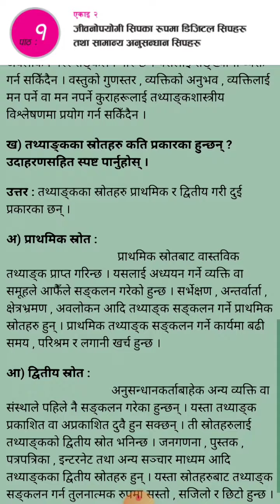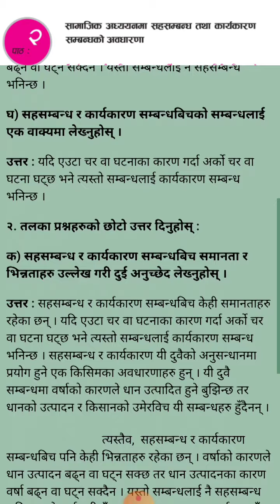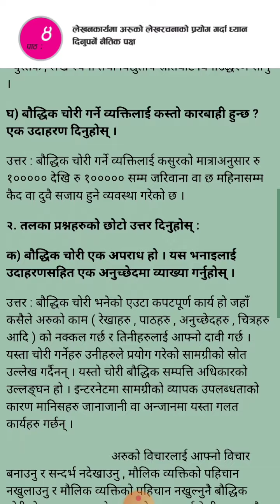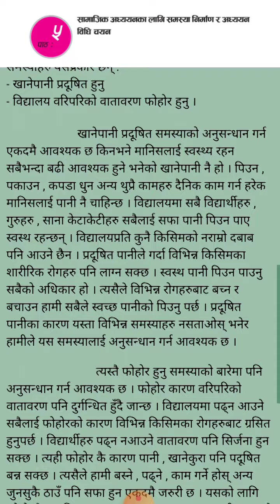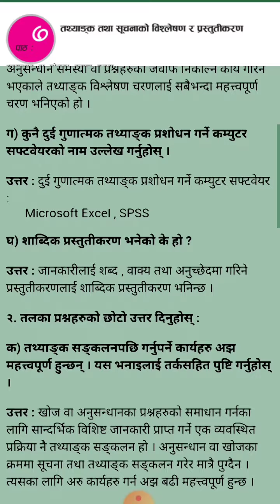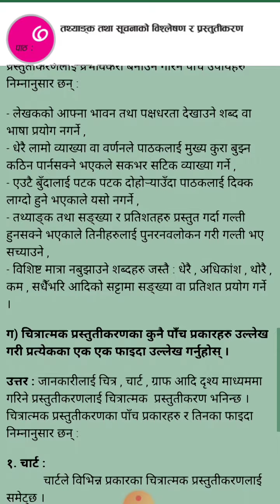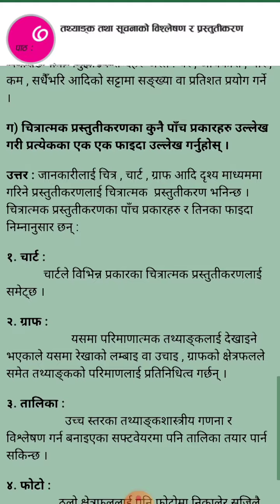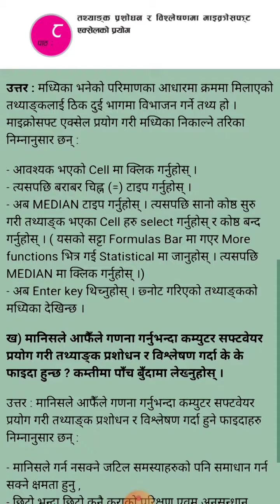Class 12 Social Studies, Unit 2, Lesson 1/9 - सामाजिक अध्ययन तथा जीवनोपयोगी शिक्षा || All Exercise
Class 12 Social Studies, Unit 2, Lesson 1/9 - सामाजिक अध्ययन तथा जीवनोपयोगी शिक्षा || Social Chapter 2 All Exercise

Social Studies and Lifelong Learning (सामाजिक अध्ययन तथा जीवनोपयोगी शिक्षा)
🔵 Class 12 New Course / Syllabus (2078) Social Studies Book.

🔴 नयाँ पाठ्यक्रममा आधारित कक्षा १२ को अनिवार्य सामाजिक अध्ययन तथा जीवनोपयोगी शिक्षा किताबका पाठहरू.

 🌍️ विषयवस्तु र एकाइ 🌍️

एकाइ १ : सामाजिक तथा जीवनोपयोगी शिक्षाको अवधारणा
एकाइ २ : जीवनोपयोगी सिपका रुपमा डिजिटल...
एकाइ ३ : जीवनोपयोगी सीप
एकाइ ४ : समाजको विकास र दर्शन
एकाइ ५ : भूगोल र सामाजिक जीवन
एकाइ ६ : नेपालको इतिहास
एकाइ ७ : सामाजिक पहिचान र विविधता
एकाइ ८ : संविधान र नागरिक सचेतना
एकाइ ९ : सहरीकरण र बसाइँसराइ
एकाइ १० : अर्थतन्त्र र विकास
एकाइ ११ : शिक्षा र सामाजिक विकास

🙏 Welcome to Audio Video Nepal Official Nepali Channel.
🔴🔵⚫️⚪️ Follow On ⚪️⚫️🔵🔴

©audiovideonepal🇳🇵

Thanks For Visiting in our channel Audio Video Nepal.